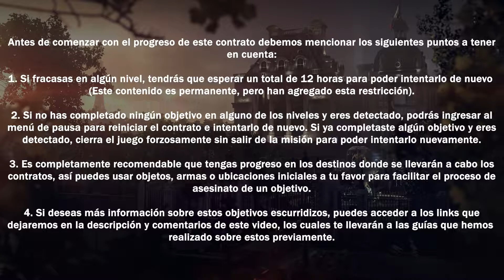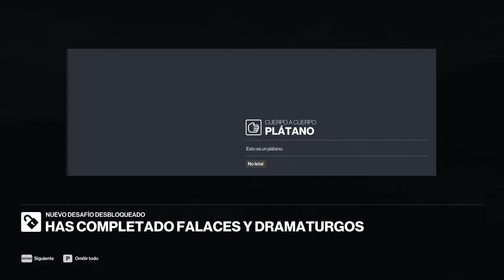Hitman 3 Walkthrough: Arcade de Objetivo Escurridizo - Los Dramaturgos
Si deseas conocer más información sobre los objetivos escurridizos que hemos eliminado en este video, puedes acceder a los siguientes links:

¡Bienvenidos a Walkthroughs Paradise, un lugar donde encontrarás las guías más útiles que te ayudarán a completar al 100% múltiples juegos!

En este episodio continuaremos con el progreso en el modo de juego "Arcade de Objetivo Escurridizo" y completaremos "Los Dramaturgos".

Línea de Tiempo:

0:14 - IMPORTANTE: Puntos a tener en cuenta #1
0:59 - Introducción #1
1:33 - Nivel #1
6:08 - Introducción #2
6:44 - Nivel #2
13:58 - Introducción #3
14:23 - Nivel #3
18:51 - Resultados y Recompensas
19:32 - Demostración "Plátano"